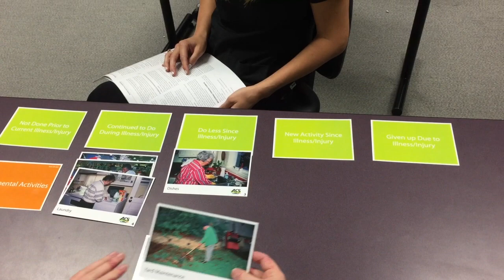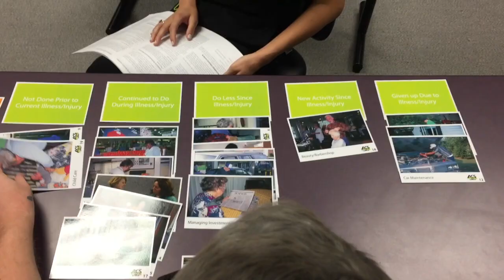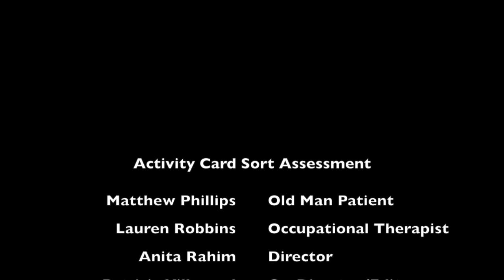Activity Card Sort Assessment